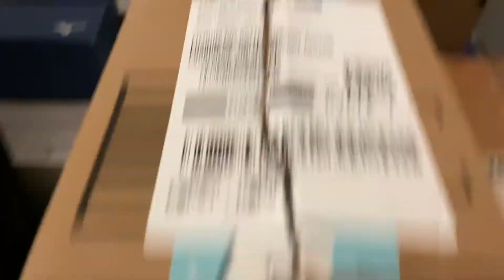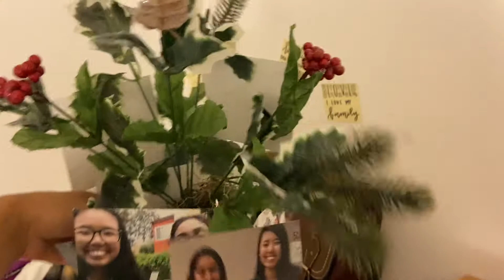PACKING UP MY CHILDHOOD ROOM!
Hi guys! Isabelle here!!! With Part 1 of packing up my room and prepping to move to my new home! I went through a lot of trash and made LOTS of donations to a bunch of thrift stores near me! I hope you guys enjoyed this video!